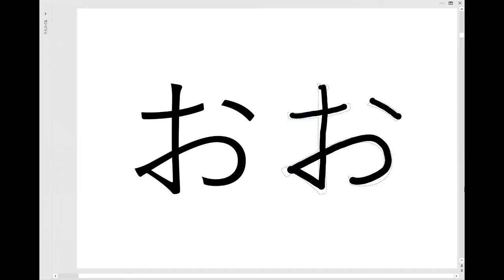Japanese hiragana 【お】o Stroke order | hiragana practice | hiragana alphabet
This video is for foreigners who are practicing Japanese hiragana for the first time.
Introducing this time is hiragana a i u e o is o [お]. let’s practice お！
I have posted a video on my channel that explains how to write hiragana.
Also, I will distribute the Hiragana chart.

You can get it from https: / /

you want to see all the ways to write hiragana, this video of a calligrapher is recommended.

If you want to see how to write each hiragana character, please see the video I made.